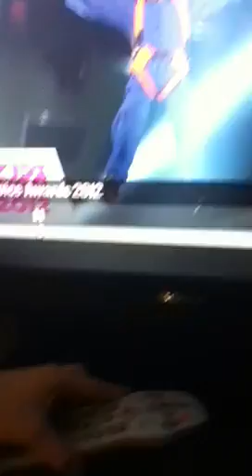BTR winning a blimp on the KCAs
Memory of BTRs faces when they won their blimp.